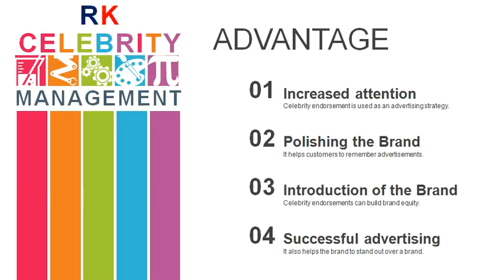Rahul Dravid Manager Contact, 9904708172, Phone Number, Email, Manager, Event, Secretory, Mobile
Book Rahul Dravid for Events - Contact Celebrity Management Agency
(Deep Soni - Celebrity Manager from RK Celebrity Management Company)
(Vivek Gadhavi - Talent Manager from RK Celebrity Management Company)

Appeanances, Performance, Product Launches, Corporate Events,
Endorsements, Mall Opening, Movie Promotion, Brand Campaigns,
Birthday Party, Store Openings, Wedding, School Annual Day, University Events,

CONTACT CELEBRITY MANAGEMENT COMPANY

(M) : Deep Soni :- (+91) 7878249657.
(M) : Vivek Gadhavi :- (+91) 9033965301.

Booking Agency for Rahul Dravid
Rahul Dravid Booking Agency: Contact, Fee Info for Appearances
Rahul Dravid for events